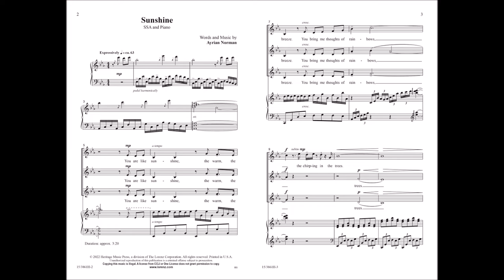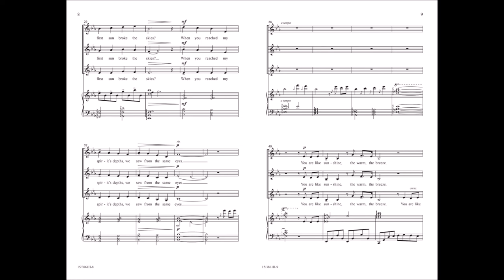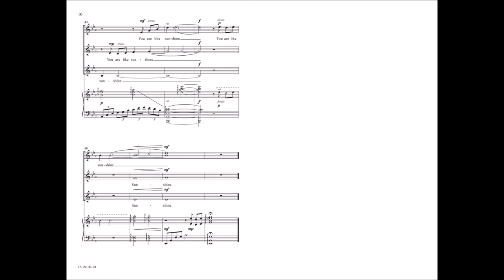Sunshine (SSA) | Ayrian Norman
Ayrian Norman's original music and text, Sunshine, is set for SSA choirs. The text, inspired by the birth of Ayrian's daughter, is a sincere expression of love. Accompanied by a flowing and rich piano accompaniment, advanced SSA choirs will love the harmonic challenges and creative choral techniques.